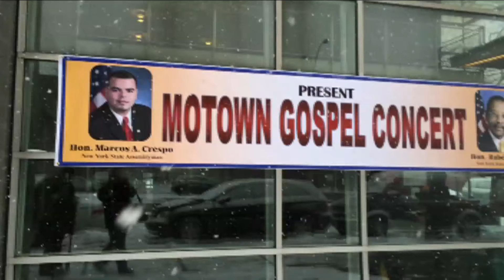Assemblyman Marcos A Crespo Host Motown Gospel Concert Video by Jose Rivera 2:21:15~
Assemblyman Marcos A  Crespo Host Motown Gospel Concert performing, Deep Cover Groove, Motown Gospel Concert at the Justice Sonia Sotomayor Houses, for bookings Harvey Morris 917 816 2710 - your Host Assemblyman Marcos A. Crespo Video by Jose Rivera 2:21:15